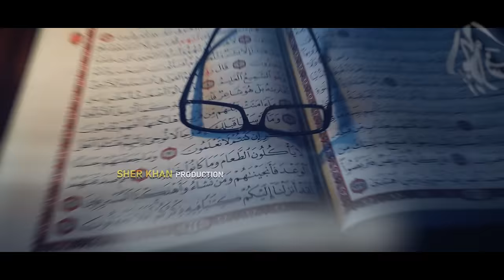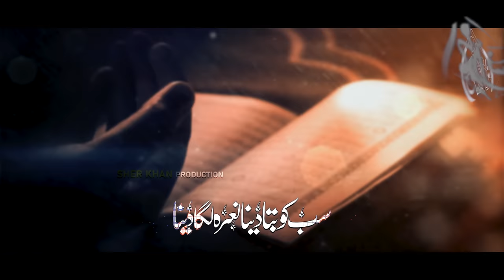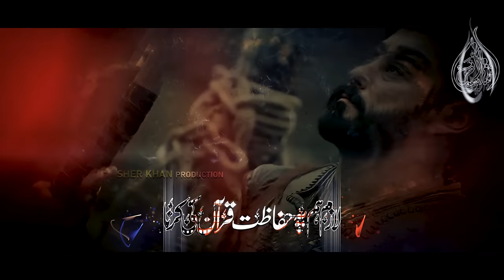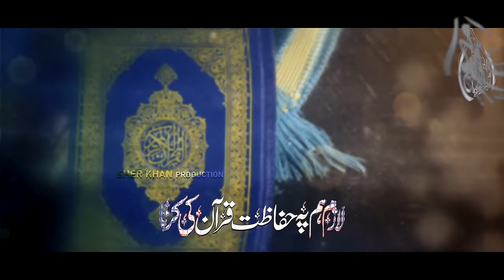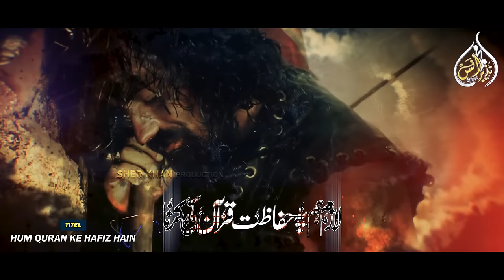Quran Motivational Nasheed - Hum Quran Ke Hafiz -أنا ثائر أنا ثائر Hum Ashab Ke Khadim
Muhammad Anas Nazeer Is a Most Famous Naat Khuan In Pakistan This Is The Official Channel
Credits :
Title  : Quran Motivational Nasheed - Hum Quran Ke Hafiz - Muhammad Anas Nazeer Cheetay Ka Jigar Rakhtay Hain أنا ثائر أنا ثائر
Artist : Muhammad Anas Nazeer
Poet : Mohammad Faiz Barelvi
Audio  : RWDS (Rao Wasy)
Video  : Uzair Ahmed
Label  : SHER KHAN PRODUCTION

- Connect With Muhammad Anas Nazeer -

New Motivational SuperHit Nasheed 2023 | Zamany ko Muhammad K Zamany Ki Zrurat Hy | Anwar Muaviya
Zamany ko Muhammad K Zamany Ki Zrurat Hy
Aye salwan tujhe hum zinda jala denge
aye salwan tuje hum
islamicstatus. ae salwan tujhe hum zinda jala denge
deen. e salwan tujhe hum zinda jala denge. İslamic tarana.
shortclip. pay salwan tujhe hum zinda jala denge
quran. quran motivation. kya hai azmat quran ki tujhe bata denge. hum quran ka muhafiz hai. hum sahaba ke khadim
muslim. quran nasheed. aye salwan tujhe hum zinda jala denge. hum quran ke hafiz hai. hum quran ke hafiz hai naat
Manqabat 2023. pay salwan tujhe hum zinda jala denge
Hum Ashab Ke Khadim
Hum Siddique Umar Waley. lazim hai ki hifazat quran ki karna
Waseem Muavia
Motivational Tarana Faiz Ahmed Faiz
Darbar E Watan
Khurram Farooq
Faris Club
Manqabat 2023
HumSiddique Umar Waley
Waseem Muavia
Super Hit Nasheed
Labbaik Palestine Labbaik Ya Aqsa
Cheetah Productions
Superhit Nasheed
Cheetay Ka Jigar Abdullah
انا ثائرانا تائر
Rakhtay Hain Mehboob. a salwan tujhe hum zinda jala denge
Siblings Recites the Quran in a unique way
HE GAVE UP ISLAM IN KABA. hum sahaba ke khadim
HIDDEN TRUTH ABOUT JINN IN THE QURAN
Surah Yasin.  new nazam. quran nazam
Swedish PM worried about further Koran burnings
Opening of Surah Maryam
Beautiful Quran Recitation
Surah YASEEN (Ya-Seen)
Surah Al-Kahf Full. ye salwan tujhe hum zinda jala denge.
ruqyah shariah. hafiz quran naat
As More Swedish People Applying to Burn Quran,
Official Video. quran jalane wale hum tujh ko jala denge
morning dua. mufti anas younus naat
manzil dua.  quran. abdullah mehboob naat
hasbi rabbi jallallah
gojol
Quran Motivational Nasheed
Jo Quran Mitanay Aye Ga
Sibghatullah Iqbal
New Naat Sharif 2023
quran
99 names of allah
quran tilawat
surah mulk
surah kahf
blasphemy
sweden
Hamd
Motivational Nasheed
Speech sweden quran blapshemy